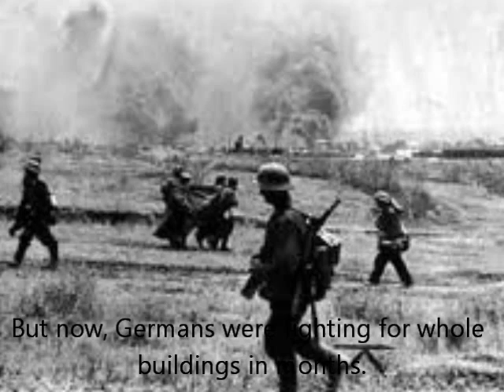Stalingrad Music Video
A little music video about Stalingrad. In my opinion, if Hitler didn't decide on to split his forces up and attack Stalingrad and the Caucus Mountains simultaneoulsy, the war would've ended a whole lot differently. I hate Nazis. Thank god for the Heroes of Stalingrad!!